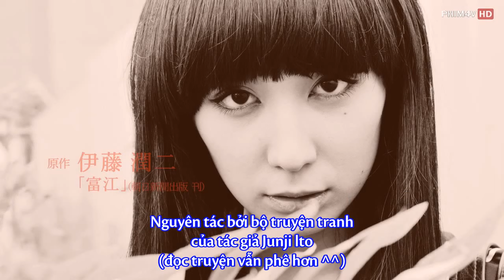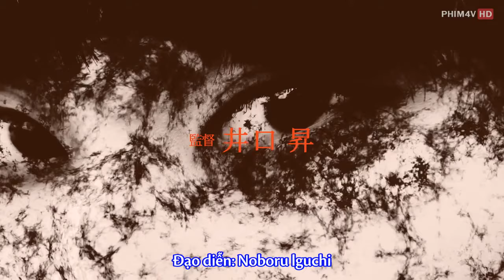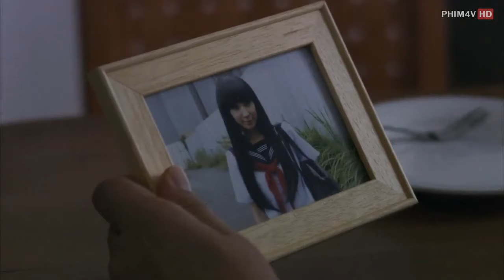Tomie Hồn Ma Nữ Sinh VietSub Thuyết minh Phim Nhật Bản tập 01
Tsukiko (Moe Arai) là thành viên của câu lạc bộ nhiếp ảnh ở trường trung học. Một lần trên đường đi học cùng về với cô bạn Kae (Aika Ota), Tsukiko tình cờ gặp chị gái Tomie (MIU Nakamura) - người chị cùng học chung trường với Tsukiko. Tomie đi cùng với Toshio (Kensuke Owada) - anh chàng mà Tsukiko đã thần thương trộm nhớ. Sự ghen tuông và lòng ganh tỵ với vẻ đẹp của chị gái mình, Tsukiko lúc đó giả vờ chụp ảnh cho Tomie. Vào thời điểm đó, Tomie nói với em gái của mình rằng cô ấy đang cảm thấy có 1 cảm giác lạ gì đó. Khi Tsukiko chụp xong bức ảnh, Tomie đã bị nghiền nát bời 1 khung thép rơi xuống từ tòa nhà đang được xây dựng.